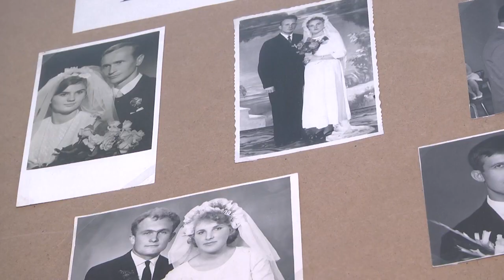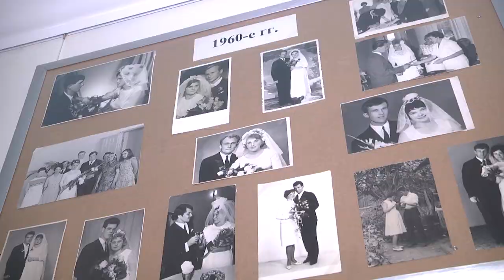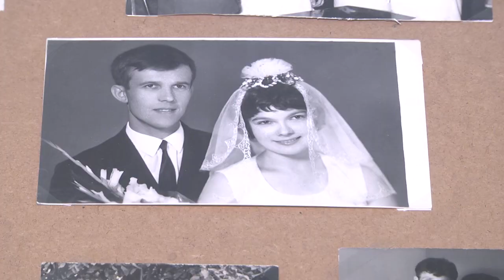2022-10-20 г. Брест. Выставка «После Покрова невеста готова». Новости на Буг-ТВ.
Пышное или облегающее, в пол или ультра-мини, декольтированное или английская строгость, белое, шампань или крем-роза, –  всё это про свадебное платье, которое поможет подчеркнуть всю прелесть, красоту, нежность и блеск королевы торжества – невесты. Ведь именно к ней прикованы взгляды жениха и гостей, поэтому выглядеть совершенно – это не просто желание, но и в каком-то роде обязанность. Брестский областной краеведческий музей презентовал уникальную выставку свадебных платьев "После Покрова невеста готова", которая знакомит с историей свадебной культуры и моды на территории Брестской области и с символикой традиционного свадебного обряда. О том, какие платья были в моде раньше, в сюжете Анастасии Мелишкевич.